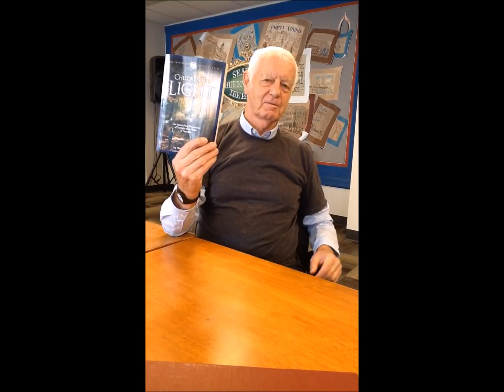Michael Denton’s Intellectual Evolution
“Life’s order,” say biologist Mike Denton, “is written into the very fabric of reality itself. It’s not an add-in. It’s in there from the very beginning.” That is his fascinating and compelling version of structuralism.